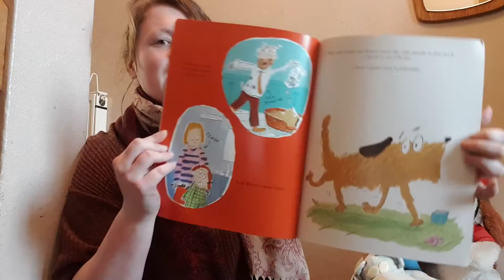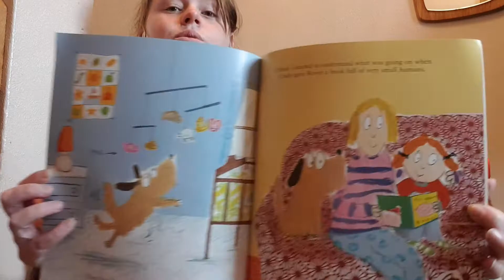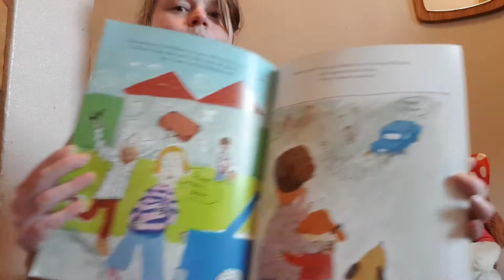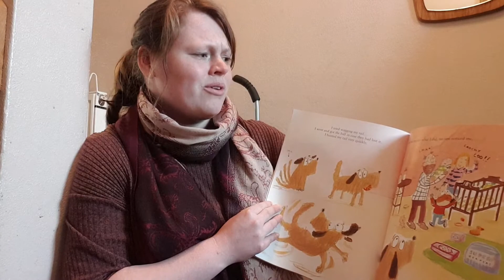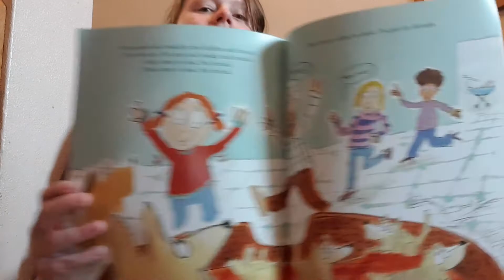Howler, Written by Michael Rosen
Read by Miss Bolton